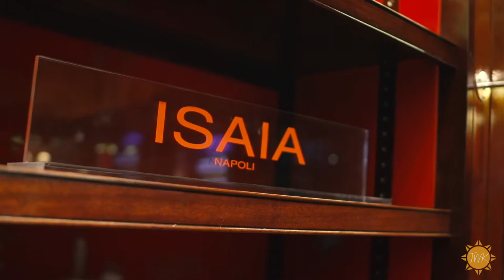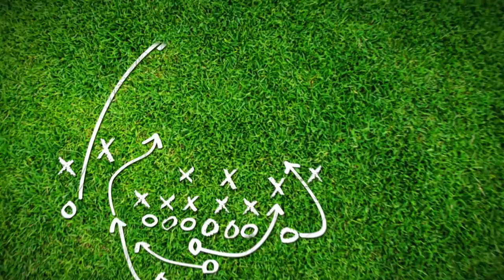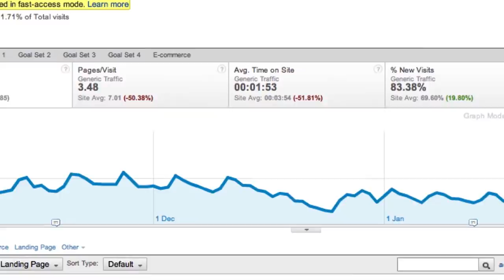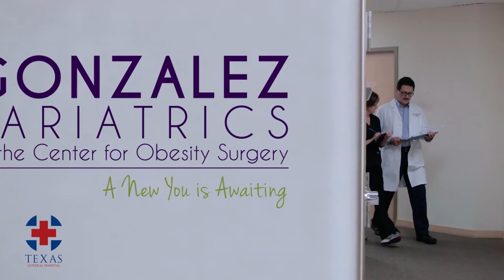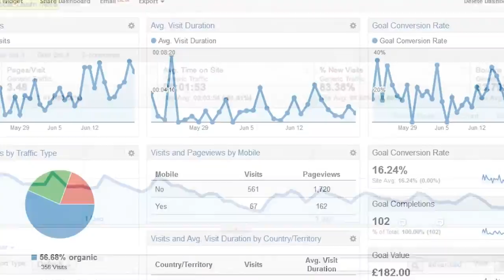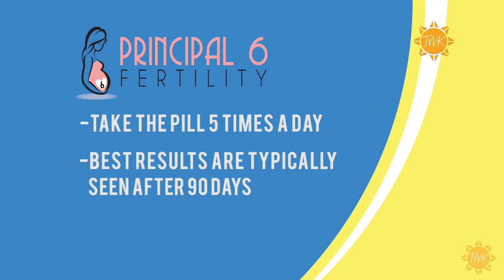Today With Kandace - Episode 33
On Today With Kandace, host and former Miss USA, Kandace Krueger, takes us on a journey through the best that DFW has to offer with your home, health & beauty, and leisure time. In this episode, reporter Danielle Doty stops by Dallash in Dallas; Fitness guru Vickie Griffith shows us her quick ab workout; DFW sports reporting legend Jim Knox discusses the kids and fall sports with Kandace in Knoxie's Playbook; Cancer survivor Matt Jones talks about his battle with cancer and accomplishment of finishing 7 marathons on 7 continents; Charlotte Hodges discusses her amazing fertility supplement Principal 6; and Nadia Katrina tells us the places to go to have a good time and save money in the first edition of Pennywise DFW.